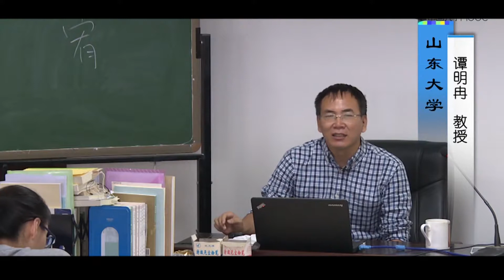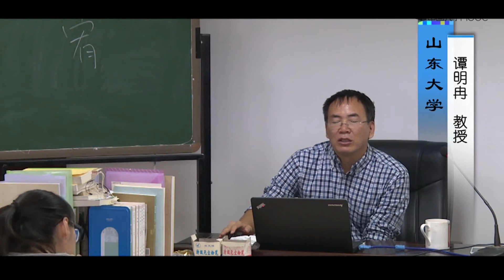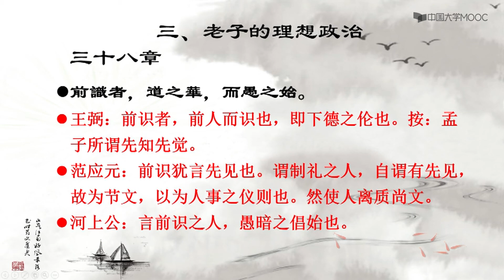3.3老子的政治思想（三）